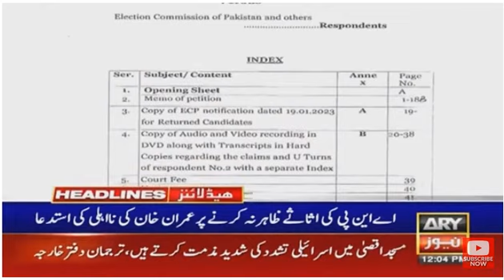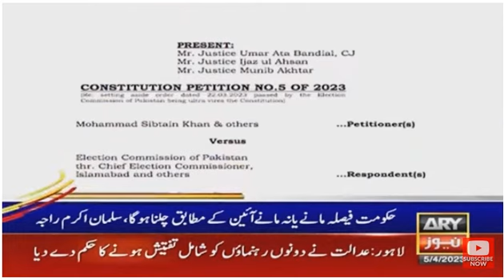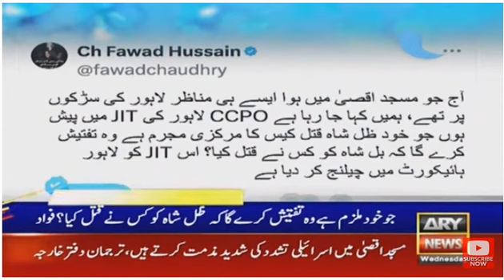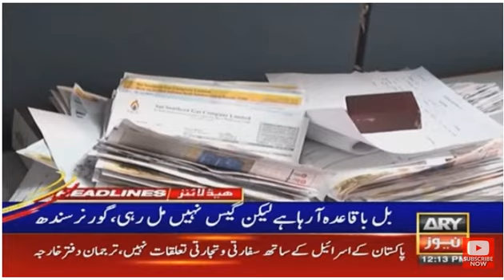ARY News | Prime Time Headlines | 12 PM | 5th April 2023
IMRAN KHAN TERMS THREATS OF IMPOSING MARTIAL LAW UNCONSTITUTIONAL

-TAKE YOUR EYES OFF YOUR MOBILE PHONE, SAYS THE INVENTOR

-DONALD TRUMP CLAIMS ELECTION INTERFERENCE IS BEHIND CRIMINAL CHARGES

-ISRAELI POLICE ATTACK WORSHIPPERS IN AL-AQSA MOSQUE

-HAFIZ NAEEM SAYS “PPP TRYING TO DELAY LG POLLS IN 11 UCS’

-PTI ANNOUNCES TO OBSERVE YOUM-E-TASHAKUR AFTER SC VERDICT